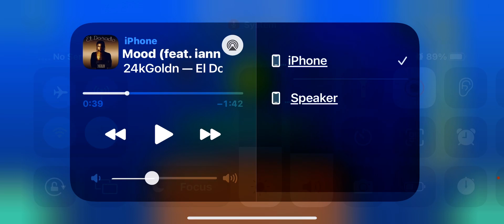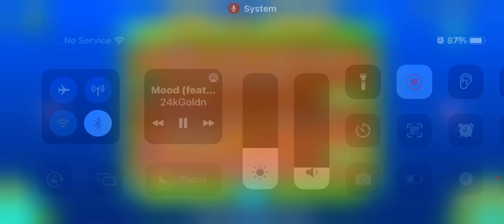Good Afternoon Kitty chan and LikeRandomMemes! :) (important thing in description! Hope u are good!)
LikeRandomMemes and Kitty chan (even snowie original pfp) are now my supporters. I will uploading from reactions about like try not to laugh, memes, very romantic videos (Non-Kid-friendly Videos) and more! Hope u understand my important description! And I will copy and paste videos in this description (later) so yeah. Bye